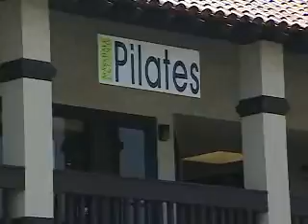KGTV- Marshall Eklund Pilates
Marshall Eklund Pilates in San Diego California